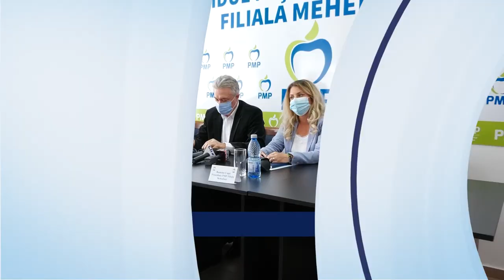CRISTIAN DIACONESCU, PREZENT ÎN MEHEDINȚI